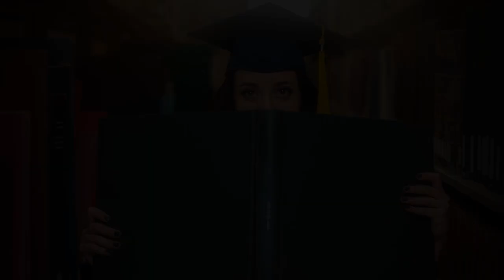Graduation Is Not The End, It's The Beginning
Graduation is the award of a diploma or academic degree, or the ceremony that is sometimes associated with it, in which students become graduates. The date of graduation is often called graduation day. The graduation ceremony itself is also sometimes called: commencement, convocation or invocation.

Genre: Dance & Electronic
Mood: Happy

(1) 00:00 group of fresh graduates students throwing their academic hat in the air
(2) 00:08 woman wearing academic cap and dress selective focus photography
(3) 00:16 silhouette of people standing on hill
(4) 00:24 people throwing hats on air
(5) 00:32 man in academic dress wearing mortar cap
(6) 00:40 woman wearing academic gown
(7) 00:48 aerial view of graduates wearing hats
(8) 00:56 woman standing at front of concrete fence wearing academic uniform
(9) 01:04 person wearing red graduation dress
(10) 01:12 woman wearing academic dress
(11) 01:20 woman in black mortar board
(12) 01:28 man wearing academic gown
(13) 01:36 man delivering speech on graduation
(14) 01:44 black pendant lamp
(15) 01:52 people covered by confetti
(16) 02:00 woman holding book
(17) 02:08 group of graduates throwing academic hats
(18) 02:16 men and women wearing black and white graduation dress and mortar cap inside building
(19) 02:24 selective focus photography of multicolored confetti lot
(20) 02:32 women on square academic caps
(21) 02:40 man wearing mortar board
(22) 02:48 four women in wearing mortarboards
(23) 02:56 man holding his graduation cap